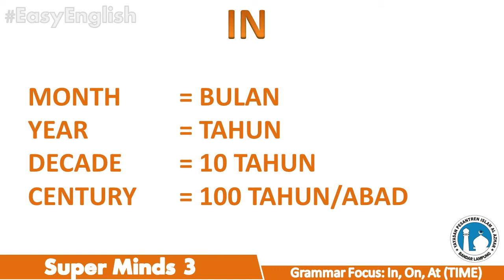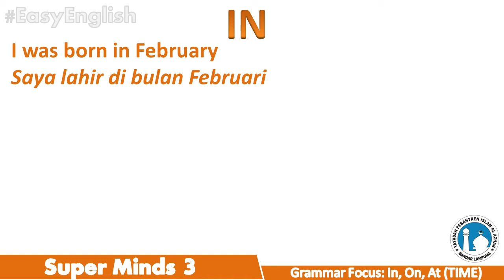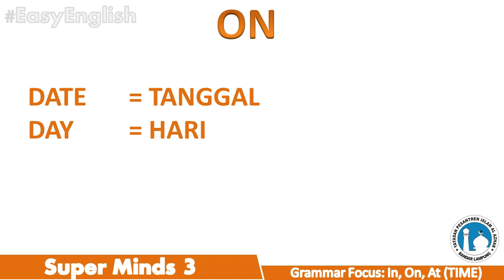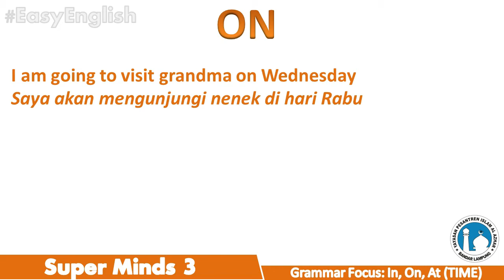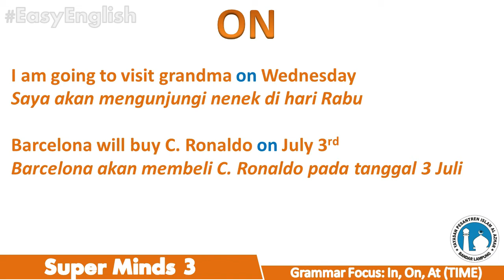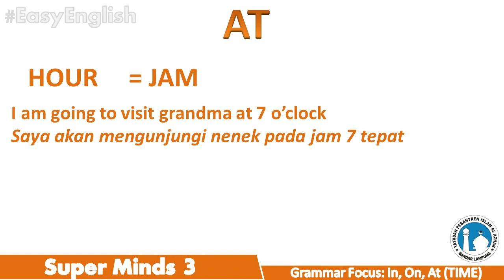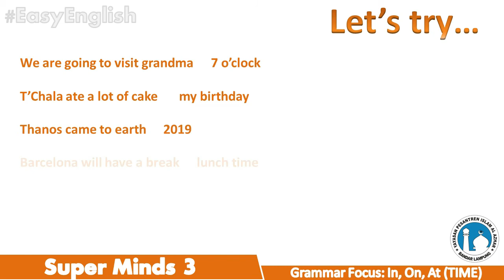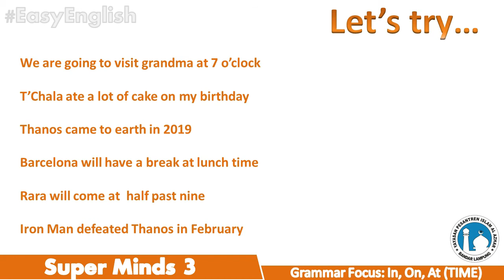IN ON AT (TIME)